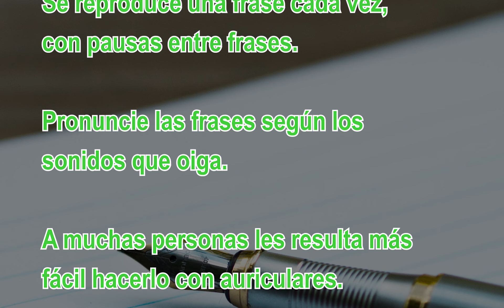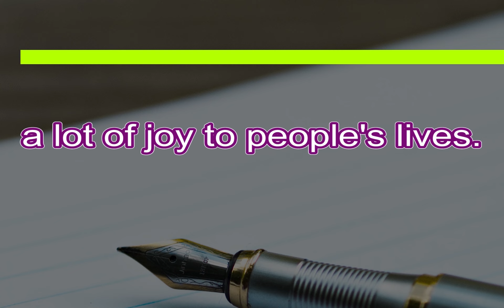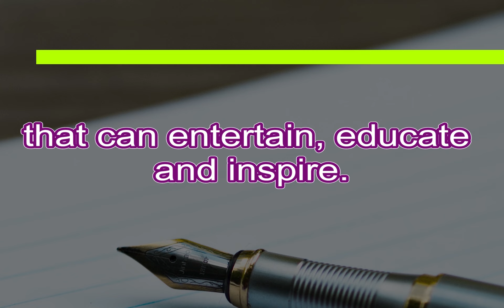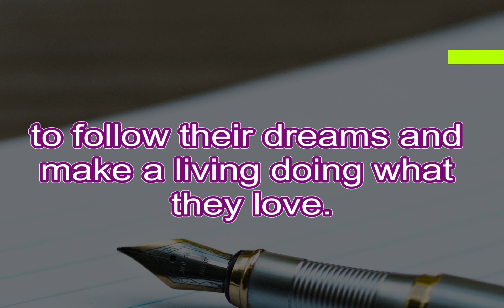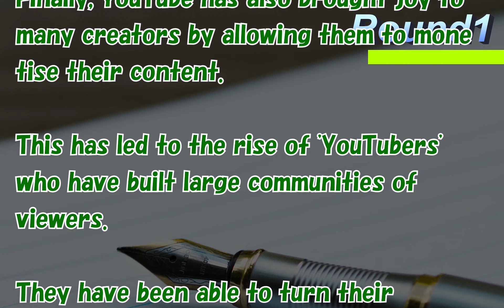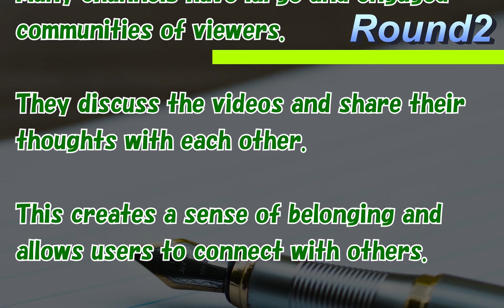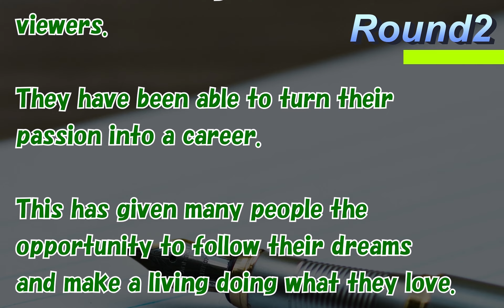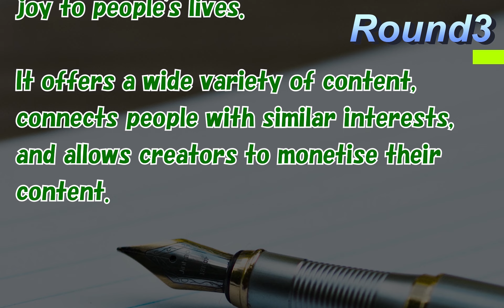La práctica eficaz de la lengua inglesa shadowing S02